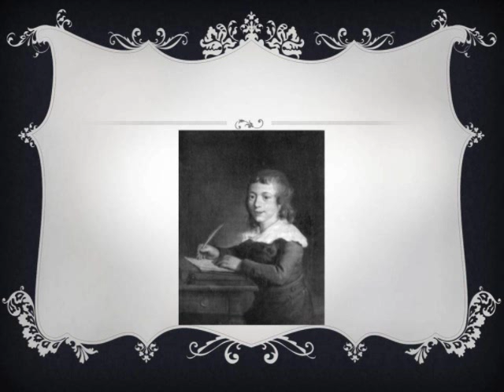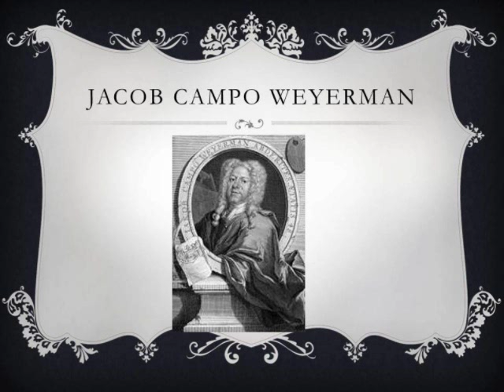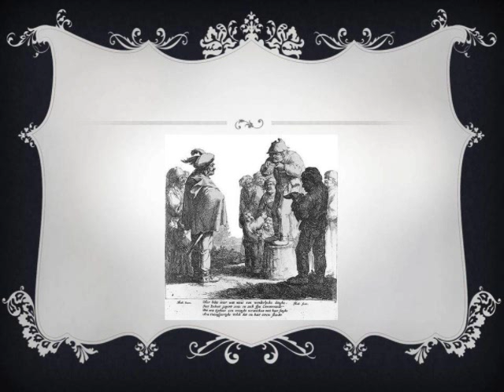De opkomst en val van een koffiehuisnichtje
Presentatie Nederlands over het boek "De opkomst en val van een koffiehuisnichtje", geschreven door Jacob Campo Weyerman

Oktober 2011, Klas 5 van het Stedelijk Gymnasium